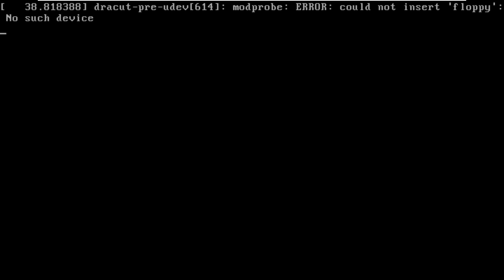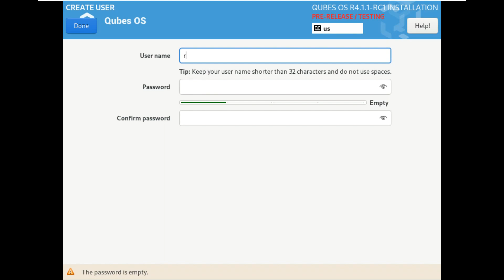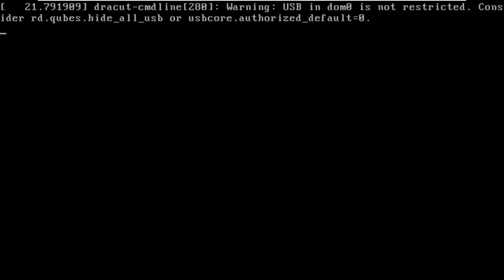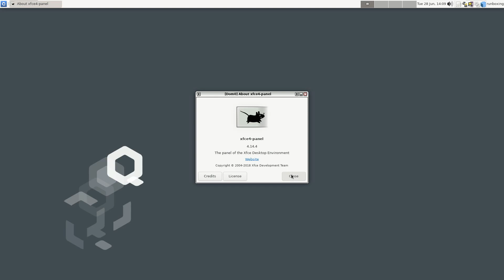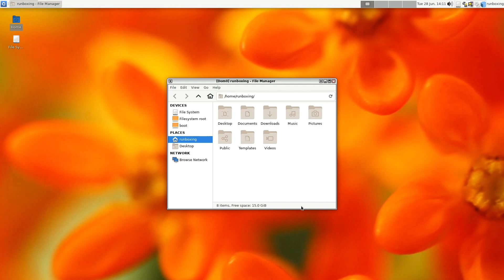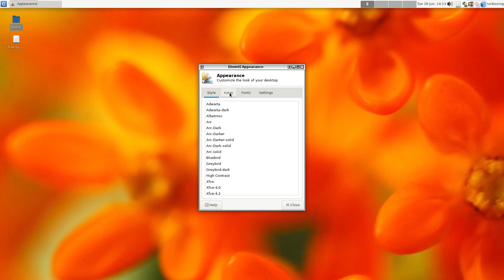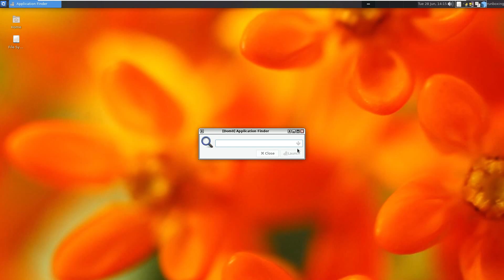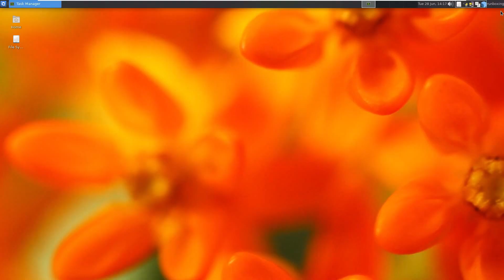First Look: Qubes OS 4.1.1-rc1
In This Video We Are Looking At The new test version 4.1.0-rc4 of Qubes OS , a Fedora-based, fully security-oriented desktop GNU/Linux distribution, which mainly aims to provide security with strong isolation, was announced by Andrew David Wong.

 While the development team is said to be happy to announce Qubes 4.1.1-rc1, it aims to consolidate all security patches, bug fixes and upstream template OS upgrades that have occurred since the first Qubes 4.1.0 release in February. It is stated that the version, which is configured on the 5.15 Linux kernel by default, contains many updates compared to the first 4.1.0 version .While reminding that this is a test version and should be used only for testing purposes, testers were asked to report the errors they detected. Thanks to everyone who contributed to the process by reporting the errors they have detected so far.

What’s new in Qubes 4.1.1?
Qubes 4.1.1-rc1 includes numerous updates over the initial 4.1.0 release, in particular:

All 4.1.0 dom0 updates to date
Fedora 36 template (upgraded from Fedora 34)
Linux kernel 5.15 (upgraded from 5.10)

Todays Video - Qubes OS 4.1.1-rc1 announced!